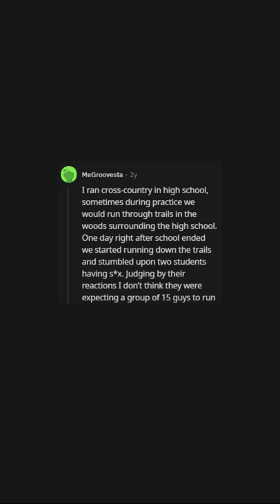What Was The Most NS*W Event You Ever Stumbled Upon In High School ? (r/AskReddit)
What Was The Most NS*W Event You Ever Stumbled Upon In High School?